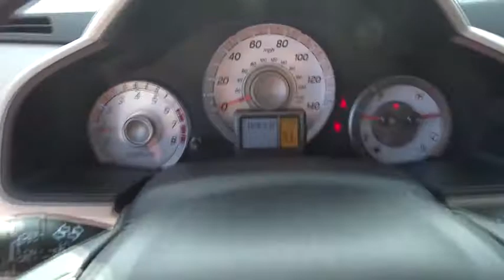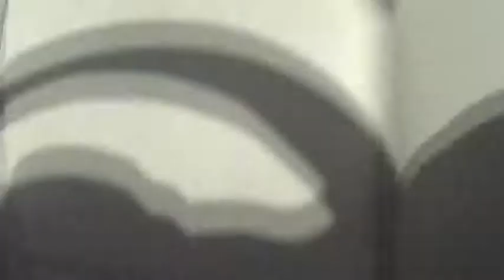2014 Honda Pilot Homestead, Miami, Kendall, Hialeah, South Dade, FL 56921A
2014 Honda Pilot

Largo Honda
554 NE 1st Ave

Runs mint!!! Tired of the same dull drive? Well change up things with this functional Vehicle. Just Arrived* CARFAX 1 owner and buyback guarantee! Very Low Mileage: LESS THAN 29k miles! Gassss saverrrr!!! 25 MPG Hwy** Safety equipment includes: ABS, Traction control, Curtain airbags, Passenger Airbag, Front fog/driving lights...Other features include: Leather seats, Bluetooth, Power locks, Power windows, Sunroof... Largo Honda Home Delivery for Less!
Express Open/Close Sliding And Tilting Glass 1st Row Sunroof w/Sunshade,Heated Front Bucket Seats -inc: 10-way power driver's seat adjustment including power lumbar support  4-way power passenger's seat adjustment and head restraints at all seating positions,Leather/Metal-Look Gear Shift Knob,FOB Controls -inc: Trunk/Hatch/Tailgate  Windows and Sunroof/Convertible Roof,4-Wheel Disc Brakes w/4-Wheel ABS  Front Vented Discs  Brake Assist and Hill Hold Control,Tire Specific Low Tire Pressure Warning,Back-Up Camera,Bluetooth Handsfreelink Wireless Phone Connectivity